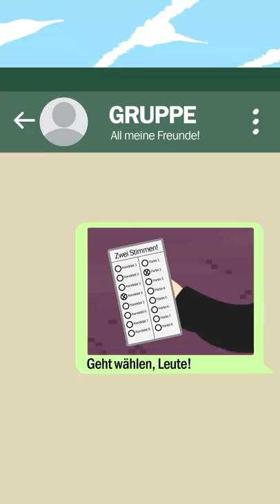Foto-Verbot in der Wahlkabine: Aber warum? Bundestagswahl2021 26.09.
Heute, am 26.September ist die Bundestagswahl! Aber wie verläuft die Wahl geschmeidig und wie motiviere ich meine Freunde, ohne zu verraten, was ich wähle? Warum machen da alle überhaupt so ein Geheimnis draus?

„Bundestagswahl, but make it 2021“ ist eine 6-teilige Videoreihe zur Bundestagswahl. Sie richtet sich an alle, die zum ersten Mal wählen gehen oder generelle Fragen zur Bundestagswahl haben. Die Reihe erklärt, warum die Bundestagswahl deine Lebensrealität unmittelbar beeinflusst, wieso e-voting in Deutschland (noch) keine Alternative zur Urne oder zum Brief ist und wie du in deiner Social Bubble die Wahl zu einem Happening machen kannst. Der Look ist simpel, modern in Gen-Z-Aesthetics, die Sprache einfach und zugänglich. Ab sofort gibt’s jede Woche – bis zum Wahlsonntag am 26.09. – eine neue Folge auf YouTube, Instagram und TikTok.

Im Grunde ist es dasselbe, alte Thema: Bundestagswahl. But it’s 2021! – viel Spaß beim Wählen!

Die Reihe ist im Auftrag der Bundeszentrale für politische Bildung/bpb entstanden und wurde von darkviktory studios umgesetzt.